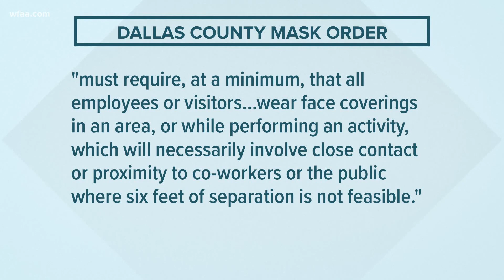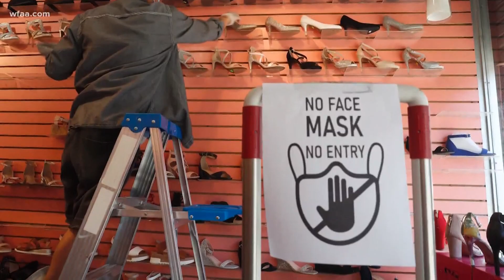Dallas County order states businesses must require employees, customers to wear face masks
Businesses could face a fine of $500 for not complying with the order. It goes into effect Friday at 11:59 p.m.